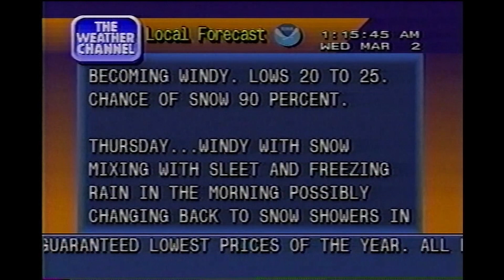March 2, 1994 - The Weather Channel - Local Forecast - 1:15AM - Central NJ